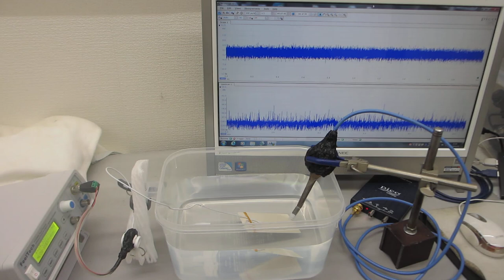超音波発振による表面弾性波を利用した、表面残留応力の緩和処理実験（超音波システム研究所）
１）超音波プローブの製造技術
２）超音波伝搬状態の評価技術
３）超音波を利用した表面検査技術

１）振動モードの検出（自己相関の変化）
２）非線形現象の検出（バイスペクトルの変化）
３）応答特性の検出（インパルス応答の解析）
４）相互作用の検出（パワー寄与率の解析）

　autcor：自己相関の解析関数
　bispec：バイスペクトルの解析関数
　mulmar：インパルス応答の解析関数
　mulnos：パワー寄与率の解析関数